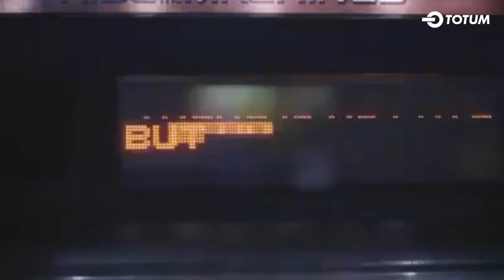JOIN TOTUM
Join TOTUM today for hundreds of discounts and deals on big-name brands and live your best life, for less.